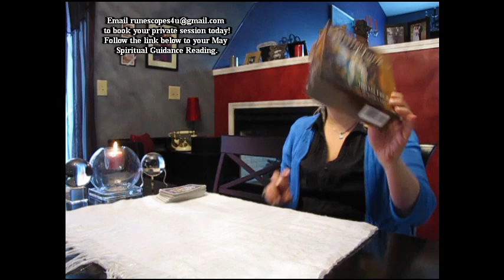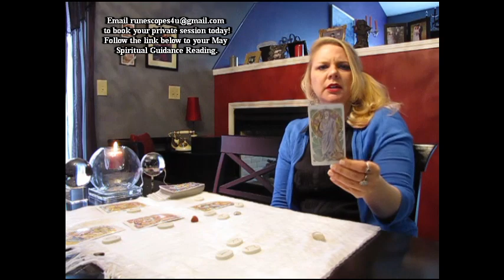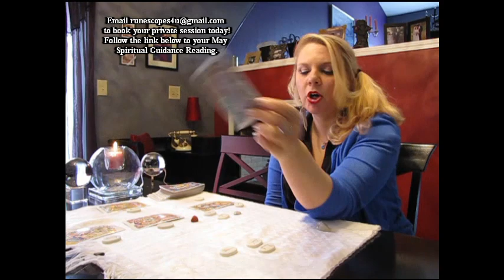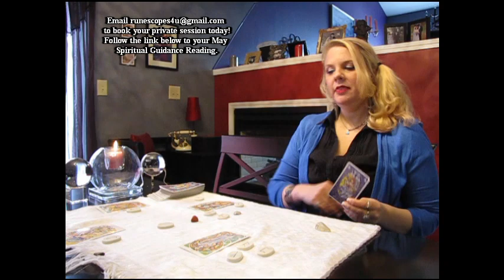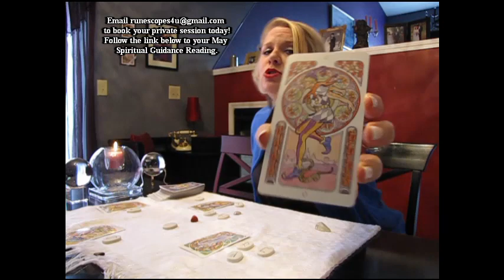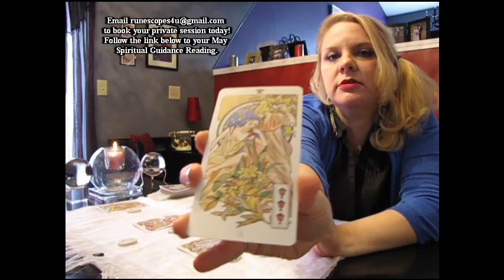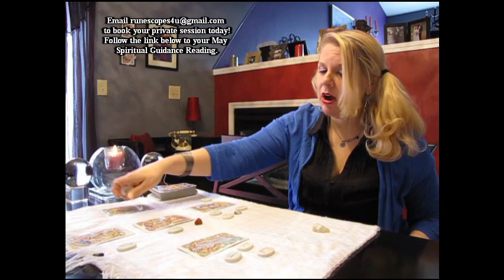Aquarius May 2018 RuneScope VICTORY & A NEW JOURNEY!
Your May Spiritual Guidance Reading from The Faeries’ Oracle by Brian Froud is available on my Vimeo channel

I have been clairvoyant all of my life, and have been reading for others professionally for 20 years. Just as in my videos, I use both the Runes and Tarot during private readings, and can usually see 9 months to a year (sometimes much further) into the future.

There is also usually ample time for questions if something you want to know isn't covered in the reading. Working with your Spirit Guides, I will deliver the answers and guidance you need.

May 2018
Aquarius
prediction
monthly
forecast
coaching
advice
Spiritual Counseling
Runes
Psychic
Horoscopes
Tarotscopes
Natal Chart
Astrology
Tarot
Clairvoyant
Elder Futhark
Life Coach